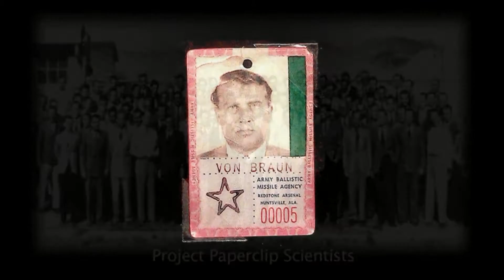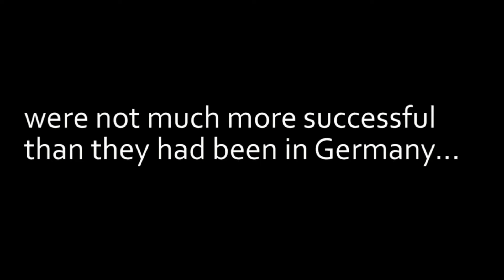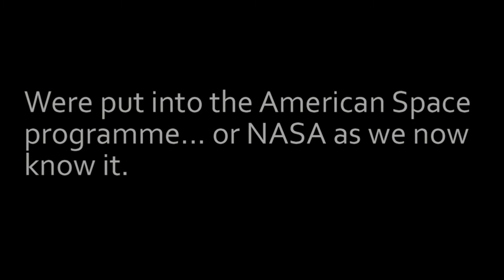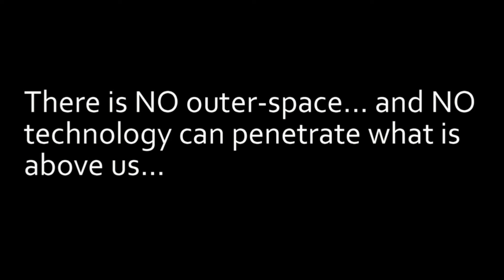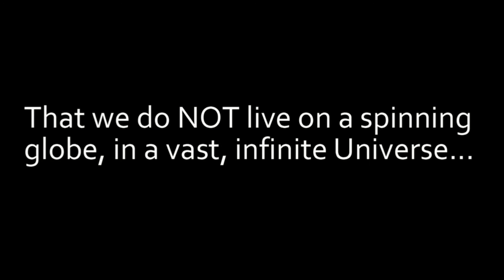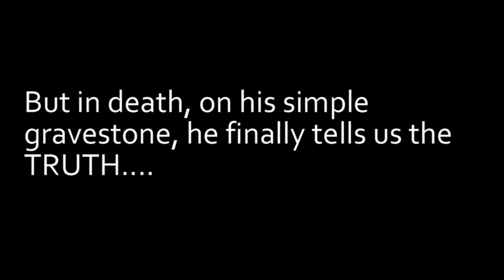wernher von Braun and the flat earth ;;; A liar in life ... told the in DEATH ? watch this proves?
werher von braun an the  flat earth   A liar in life tol THE IN  bi-levers   not for the truth  see how the earth curvature cox flat earth ,this structure environment for anyone seriously seeking for the truth about the flat earth an other significant issues , don't miss this , it going to blow your mind   she said it priceless don't miss this to see it your self, really you need to if you cant head the truth, then see if Antarctica is not a continent   watch it. please remember to comment on my video let me know your thought and also subscribe to get  more up dates